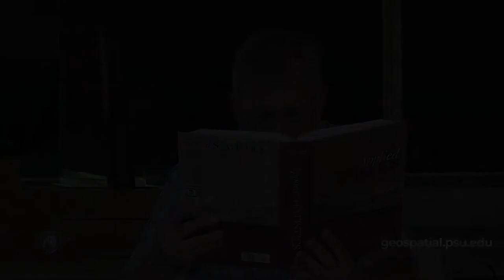GEOG 586 with Fritz Kessler